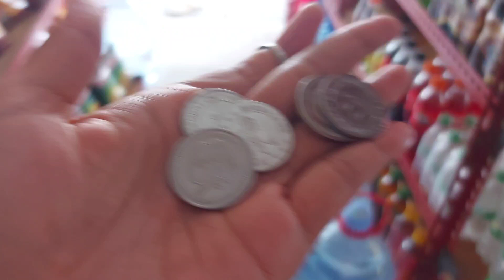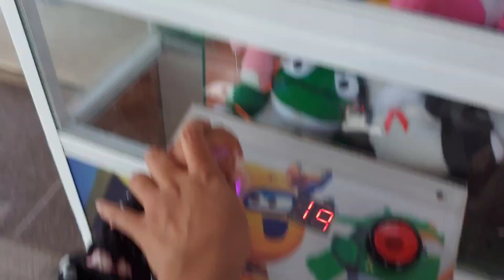DAILY VLOG - MAMA TEMANI MUTIA & ARSYA MAIN CAPIT-CAPIT BONEKA